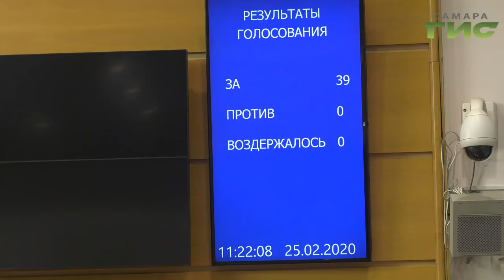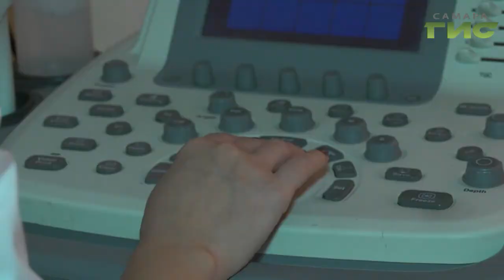Торговым точкам запретили продавать подросткам снюс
За детство, свободное от никотина. Торговым точкам запретили продавать  подросткам  так называемый снюс. Никотинсодержащую смесь.  Закон  сегодня приняла Самарская  губернская дума. Кроме того, депутаты одобрили ещё ряд важных  инициатив. Олег Зерев побывал на  пленарном заседании.